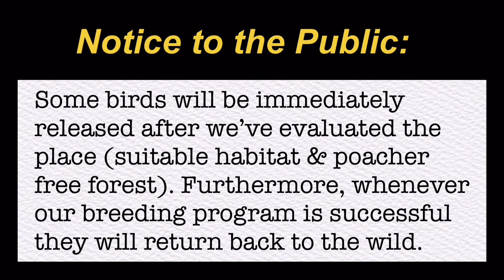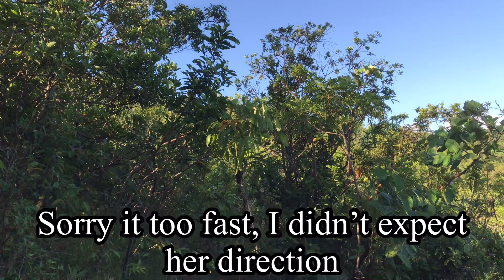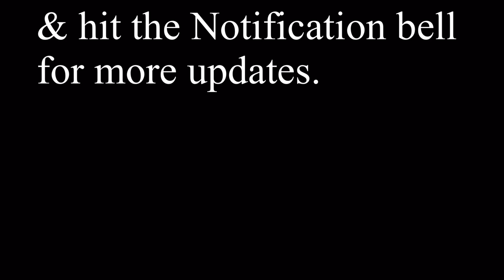Relocation & Release-II of 9-White-Eared Brown Doves (Alimokon) for a Suitable Forest